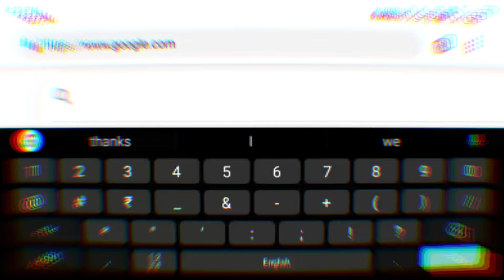New Game Project In Max2d